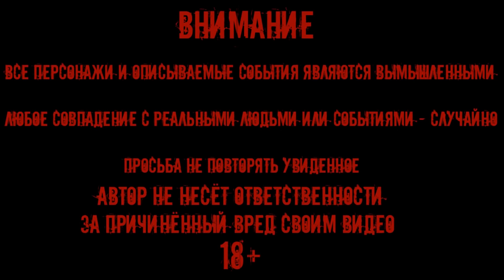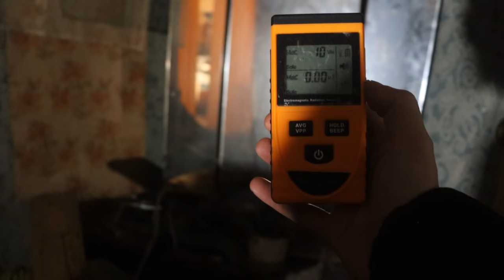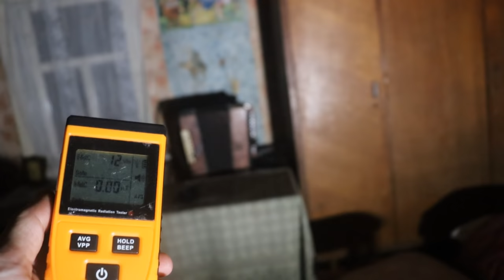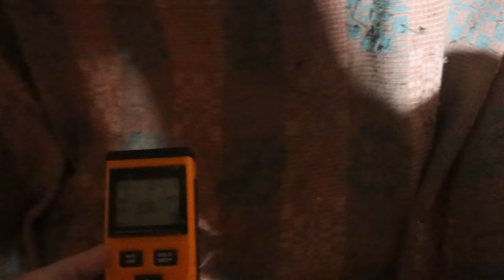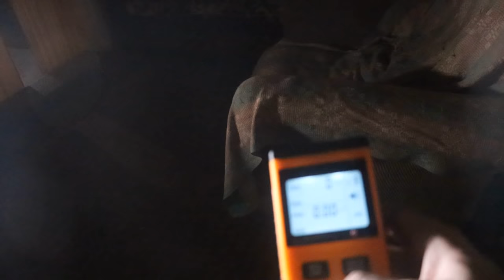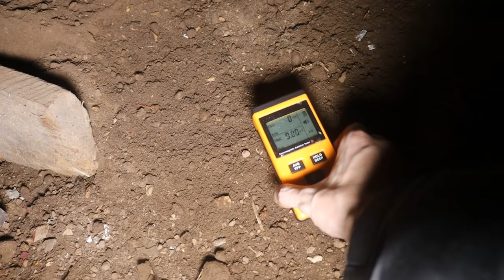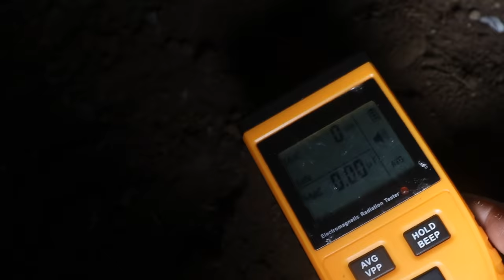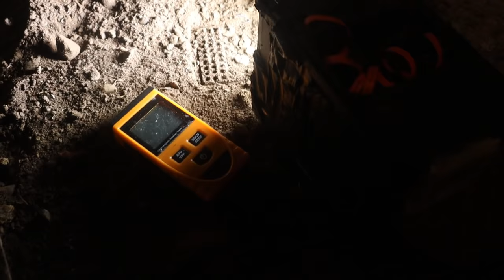ПРИЗРАК ВЕДЬМЫ ПОКАЗАЛ, ГДЕ ЗАРЫТ КЛАД / THE GHOST OF THE WITCH SHOWED WHERE THE TREASURE IS CLOSED